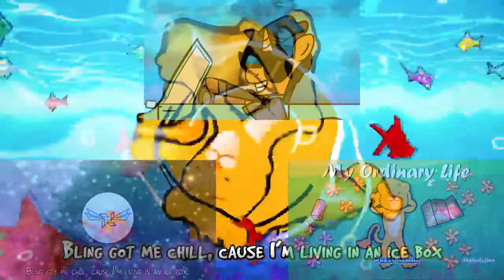My Ordinary Life - The Living Tombstone | Vocal Cover Mashup [#96]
Suggest your ideas in the comments dowm below!
no spamming!